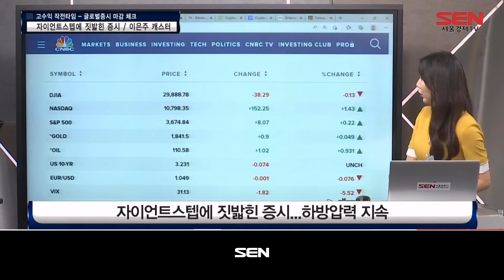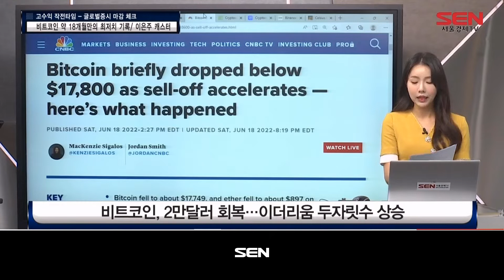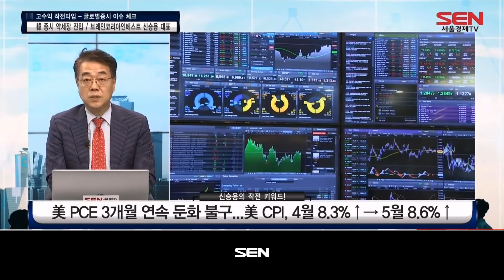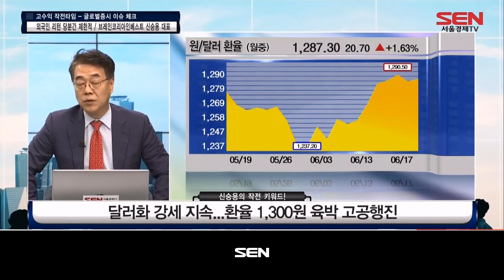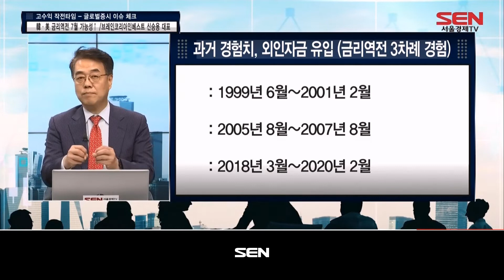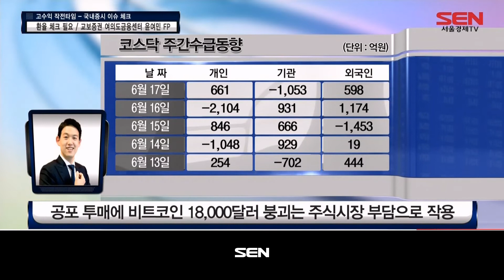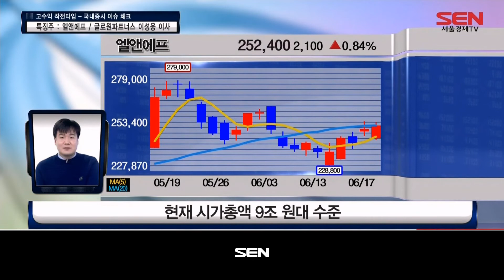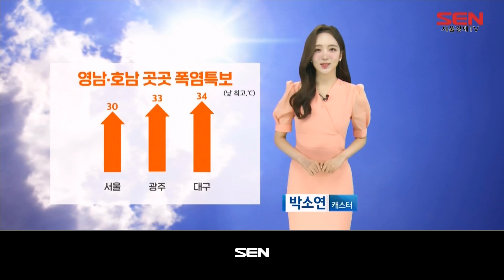GO!수익 작전타임_356회_20220620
1) 미 증시 마감 지수 브리핑 (출연자 : 이은주)
-자이언트스텝에 짓밟힌 증시
-비트코인 약 18개월만의 최저치 기록

2) 신승용의 작전타임! (출연자 : 신승용)
-증시 약세장 진입
-외국인 리턴 당분간 제한적
-韓·美 금리역전 7월 가능성↑
-시장 관심 '인플레→경기둔화' 이동
-신승용의 오늘 장 GO수익 작전은?

3) 윤여민의 작전타임! (출연자 : 윤여민)
-외환시장 거래 새벽 2시로 연장 추진
-민간 주도 및 전략산업 지원
-환율 체크 필요
-오늘 시장 대응 작전은?

4) 이성웅의 작전타임! (출연자 : 이성웅)
-비트코인 시장 변동성 확대
-특징주 : 엘엔에프
-가까운 모멘텀 수급 체크 필요
-특징주 : 한국전력